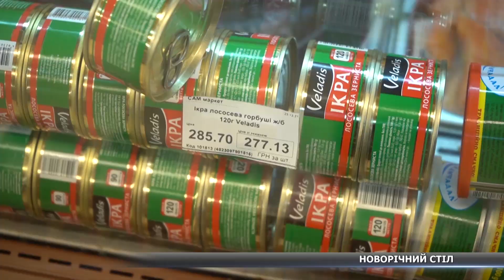Новини Сумщини, 28.12.2021 повний випуск. Головний випуск новин Сумщини